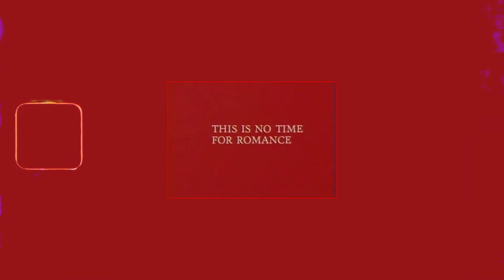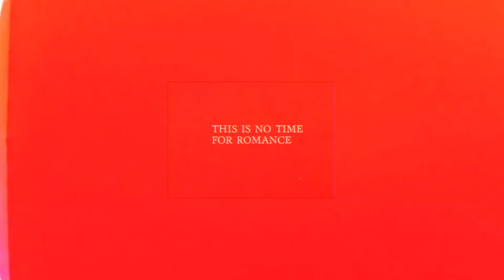Fire Of Love - Jesse Jo Stark (slowed & reverb)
Jesse Jo Stark's music has a very special feeling and I love her for that.